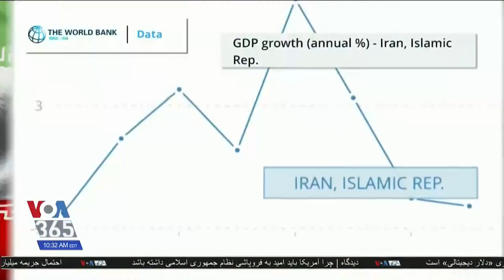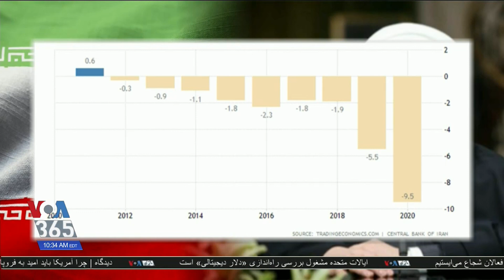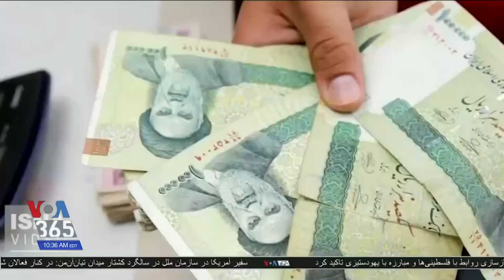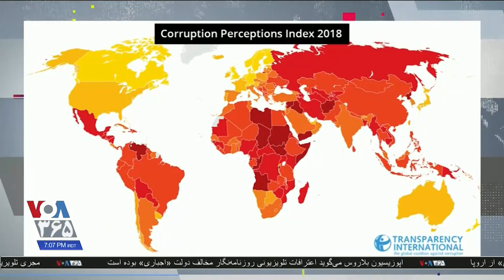نگاهی به کارنامه اقتصادی حسن روحانی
این گزارش نگاهی دارد به کارنامه ای که حسن روحانی، رئیس جمهوری ایران، پست از هشت سال حضور در این سمت در حوزه اقتصاد از خود به جای گذاشته است.